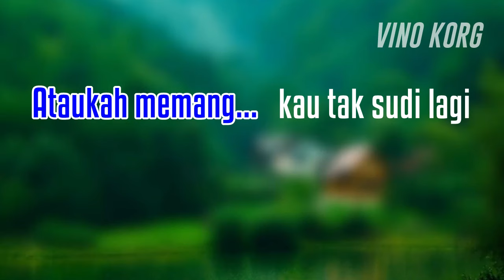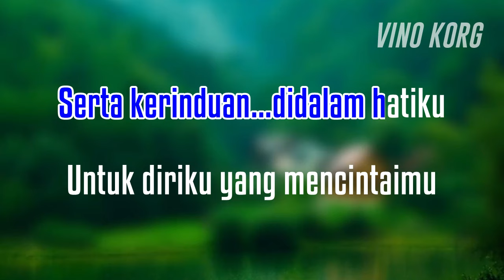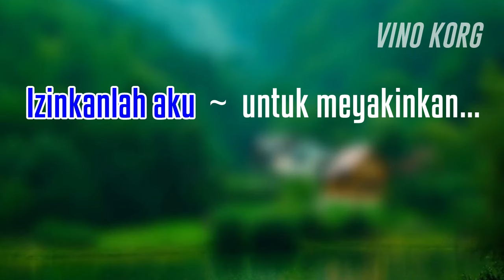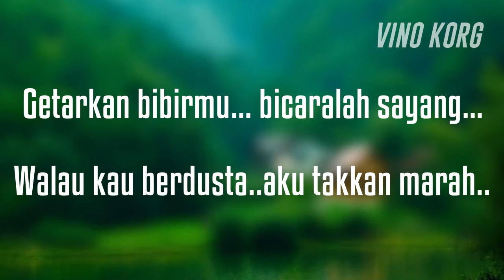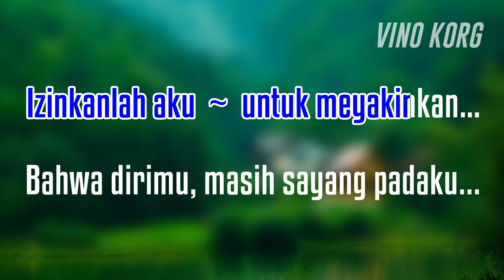MASIH ADAKAH CINTA - KARAOKE DANGDUT - NADA CEWE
Karaoke Dangdut Top Jadul, lagu dangdut
MASIH ADAKAH CINTA - MUCHSIN ALATAS
                                          LATIEF  KHAN
NADA CEWE